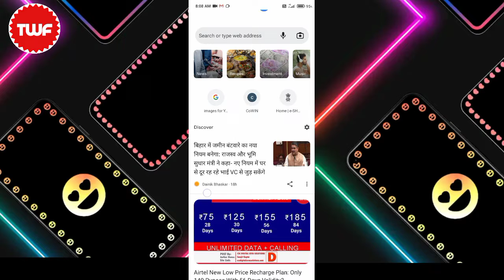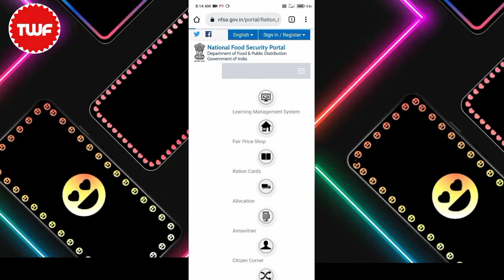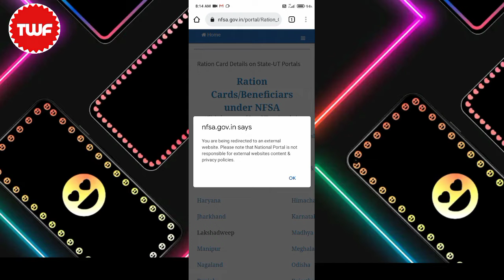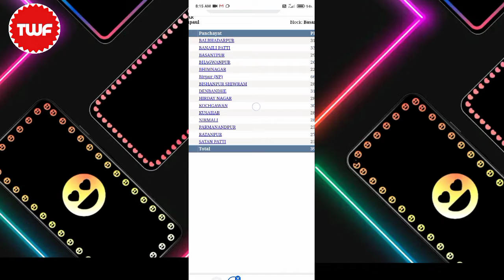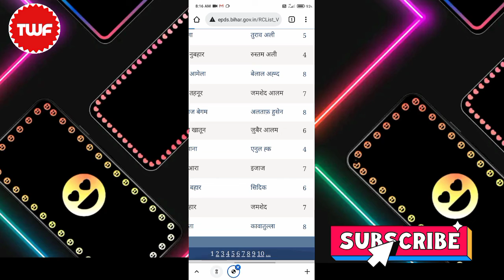राशन कार्ड नई लिस्ट जारी 2022 | Ration Card me name kaise check kare 2022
Ration card list mein Naam check kaise karen ration card status kaise check Karen
ration card banaa hi nahin banaa hai kaise check
how to check Ration card list 2022
ration card mein Naam Kaise Dekhen
ration card main unit add kaise karen
ration card mein family ke naam kaise check Karen
ration card main unit check kaise karen
Ration Card
राशन कार्ड लिस्ट में अपना नाम कैसे देखें